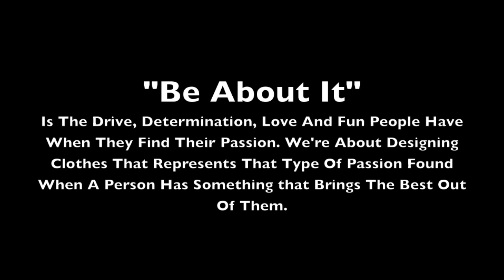"Be About It" With Jose Ariel Diaz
Being chosen as one of the models for the clothing line titled "Be About It" was awsome. Cant wait for more shoots to come with them. Angelly as hair and make up is always the best and of course david the man behind the video camera